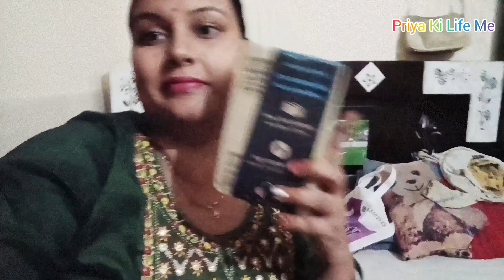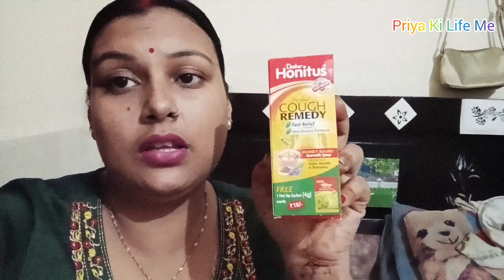डर भी है 😭 चिंता भी है || पहलीबार जा रहे है || करवा चौथ Vlog || Priya Ki Life Me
hi guys welcome back to priya ki life me mai hu priyanka aaj ka vlog special hai kyu ki ye vlog karwachauth vlog hai i hope you will like please guys support please 🙏 i request you please share my video family &friends